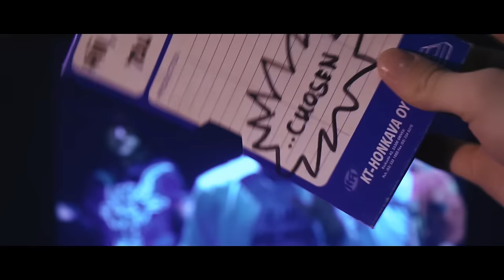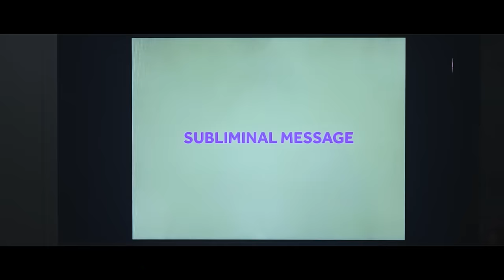Lee Scott - Hiii ft Milkavelli & Sniff (Official Music Video)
Official music video for 'Hiii' by Lee Scott featuring Milkavelli & Sniff. Produced by Dew8.